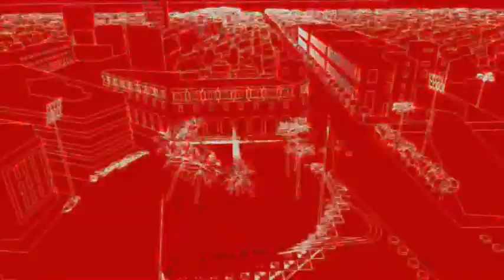نشرة العاصمة 13/10/2018